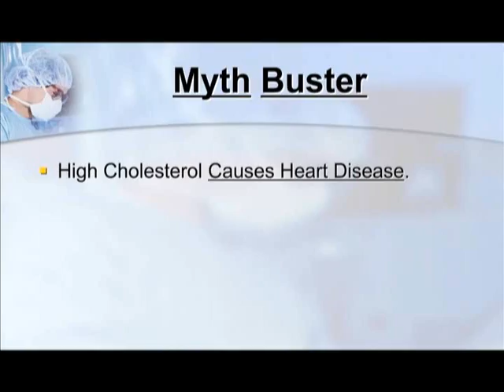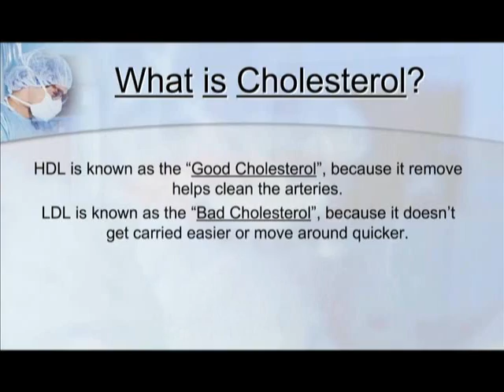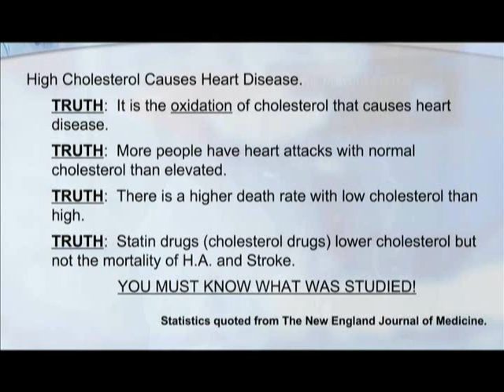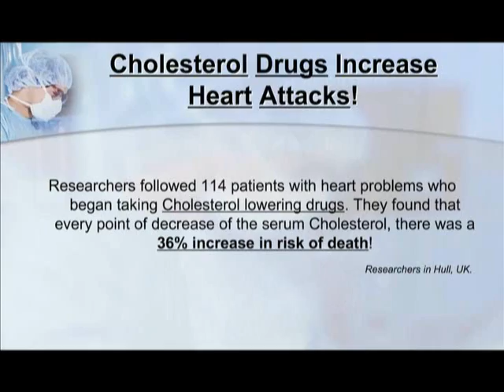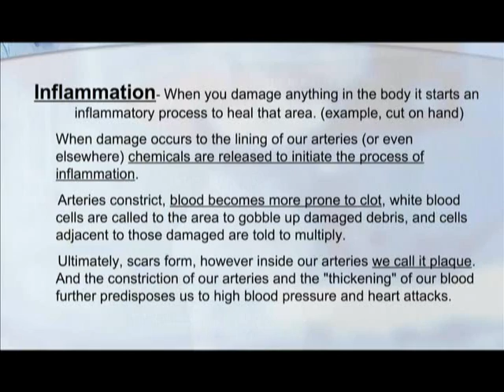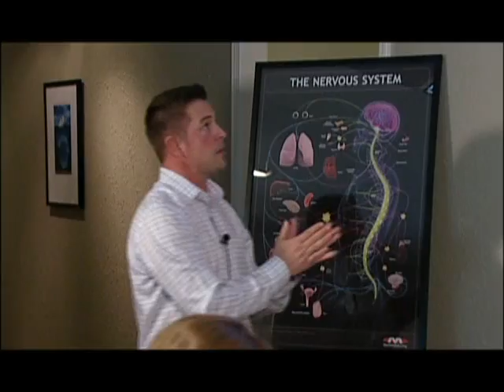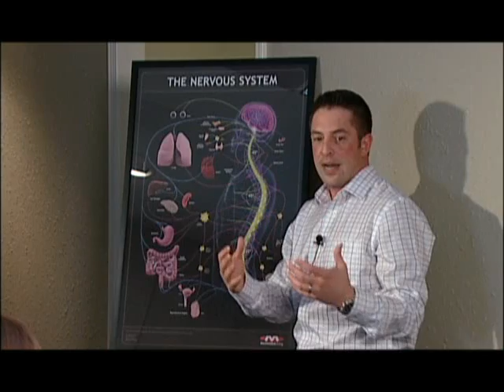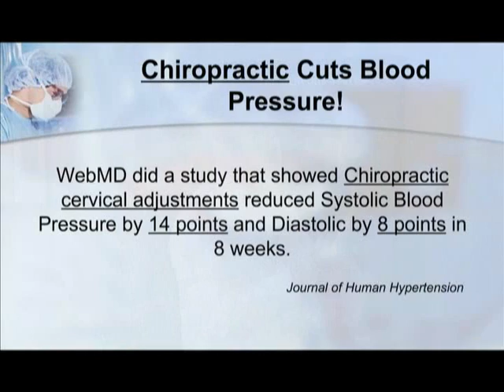The Cholesterol Myth and the True Cause of Heart Disease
Chiropractor Dr. Shane Bisson presents the truth about cholesterol, what it is and how important it is for your health, how statins affect your health, the true cause of high blood pressure and heart disease, and how to control them in a healthful way. for more information.